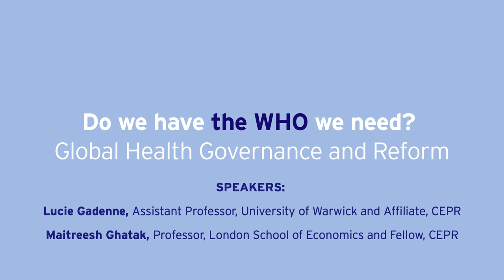Do we have the WHO we need? Global Health Governance and Reform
CEPR / LSE IGA / SPP Webinar held Webinar held Thursday 25 June 2020

Panellists:
Maitreesh Ghatak, Professor, London School of Economics and Fellow, CEPR
Rebecca Katz, Professor and Director of the Center for Global Health Science and Security, Georgetown University Medical Center
Clare Wenham, Assistant Professor of Global Health Policy, London School of Economics
Chair and Moderator:
Erik Berglöf, Director, Institute of Global Affairs, LSE School of Public Policy and Fellow, CEPR

As debates about the future of the World Health Organization rage on, the Covid-19 pandemic is a reminder of the vital importance of global public health institutions. What lessons can we draw from the current pandemic from WHO?s performance and previous efforts to reform it? What principles should guide WHO?s missions and tools to deal with pandemics? Could reforms centre around having a narrower mission and creating better incentives to prevent contagions from spreading globally using stronger legal and financial tools? How can we achieve better coordination among the many diverse actors on the global health stage?